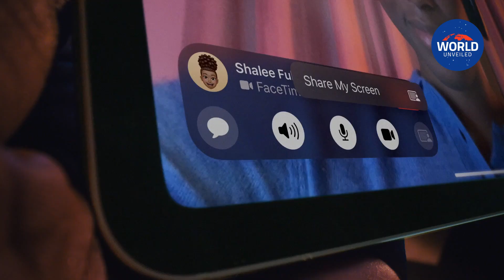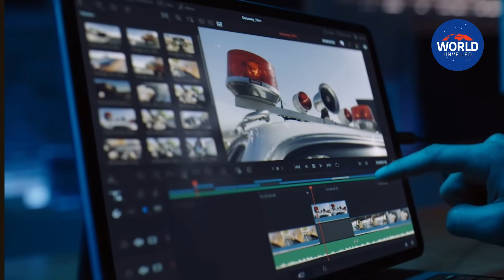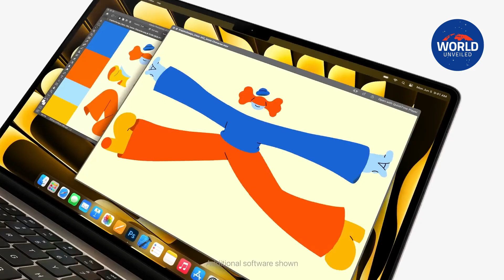New iPads and Macs Likely to Launch in Late March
Apple is expected to release new iPad Air, iPad Pro, and MacBook Air models "around the end of March," according to Bloomberg's Mark Gurman. In his Power On email today, he stated that manufacturing for the new iPad Pro models and a new 13-inch MacBook Air is well started, at least inside Apple's Asian supply chain.

In this video, we reaffirm Gurman's predictions for the new iPads and Macs, as well as other speculated additions and tweaks to the devices.

iPad Air

The iPad Air range is likely to have a new 12.9-inch display and an improved 10.9-inch variant.

The latest iPad Air versions are expected to contain Apple's M2 CPU for quicker performance, a revised back camera bump, Wi-Fi 6E capability, and Bluetooth 5.3. There are no substantial exterior design modifications envisaged.

The current fifth-generation iPad Air, equipped with the M1 processor, was introduced in March 2022.

iPad Pro

The next 11-inch and 13-inch iPad Pro models are largely thought to be the first with OLED panels.

OLED technology would allow the upcoming iPad Pro screens to be brighter, have more vivid colors, a greater contrast ratio, consume less power, and provide other advantages over present versions with LCD panels. Apple already employs OLED panels in its current iPhone and Apple Watch models, with the exception of the lower-end iPhone SE.

The next iPad Pro models are expected to be more expensive due to the switch to OLED technology. They will support ProMotion, allowing variable refresh rates between 24Hz and 120Hz, and may have a lower refresh rate to save battery life. Other rumored features include Apple's M3 chip, MagSafe wireless charging, a redesigned Magic Keyboard, and a landscape-oriented front camera.

MacBook Air

The 13-inch and 15-inch MacBook Air will be updated simultaneously in March, featuring Apple's latest M3 chip for hardware-accelerated ray tracing and mesh shading for improved graphics rendering in games. No major design changes are expected, but Wi-Fi 6E support is likely. The last updated model was the 13-inch MacBook Air in July 2022.